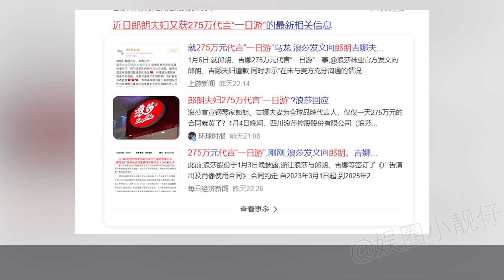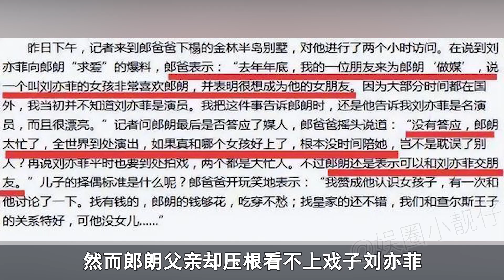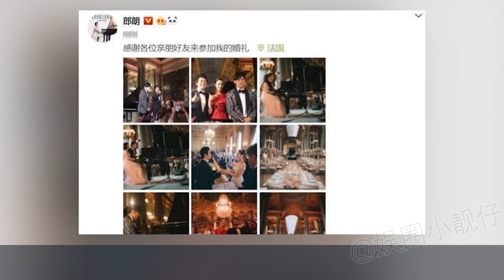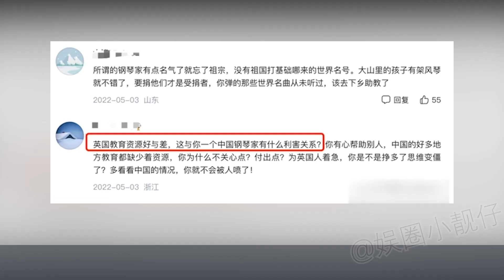情史劲爆家门难进，独宠蜂腰娇妻的郎朗，为何婚后越来越掉价？丨娱乐圈小靓仔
在镁光灯下的小两口，希望能永远甜甜蜜蜜